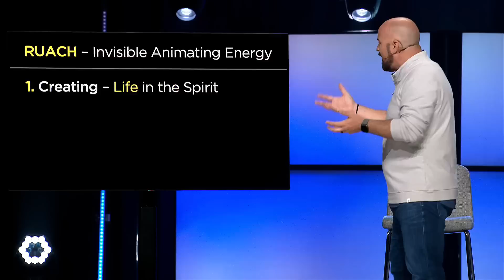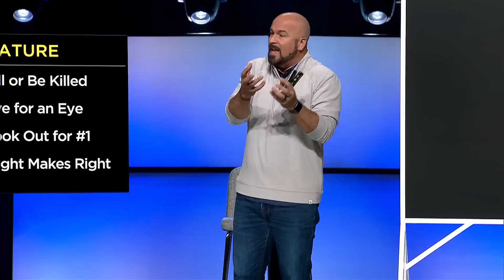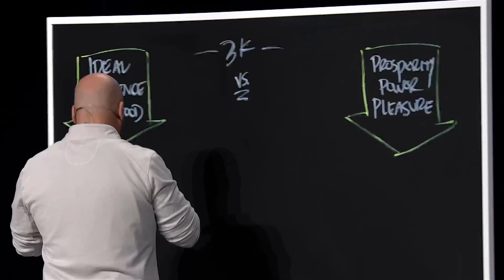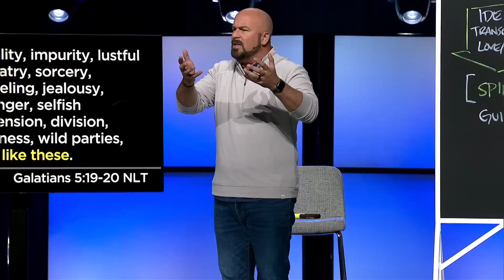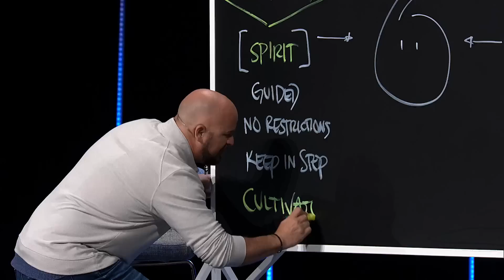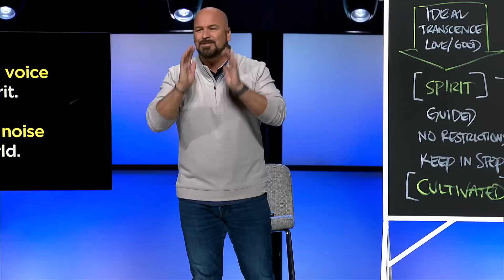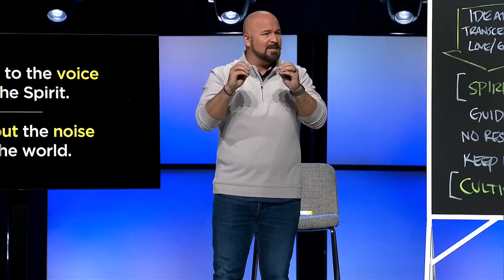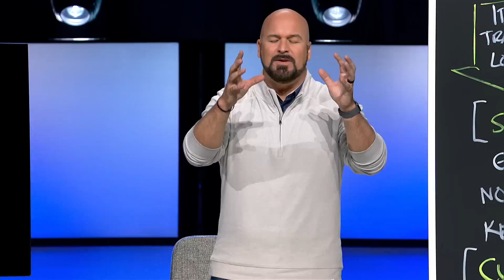Invisible God | Part 3 | A New Guide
One of two powerful forces helps guide us. For you, which one is it?